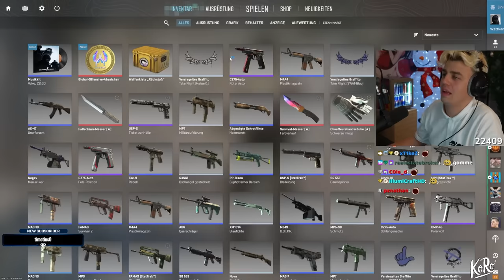Wir haben GommeHD gezwungen CS mit uns zu spielen…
CS2 mit @GommeHD @byStegi @Rumathra und @CastCrafter